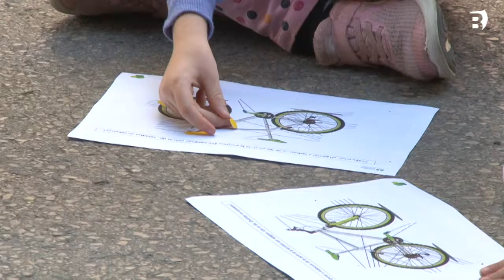Sumem Banyoles demana accions concretes per contribuir a una mobilitat quotidiana sostenible